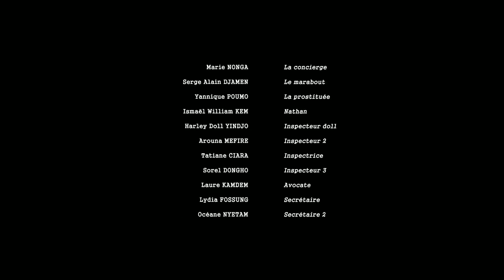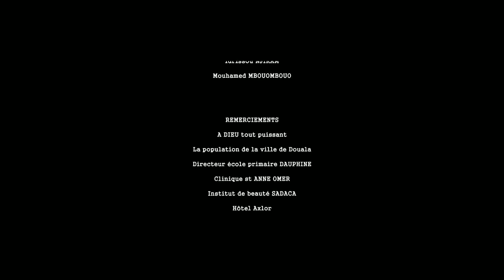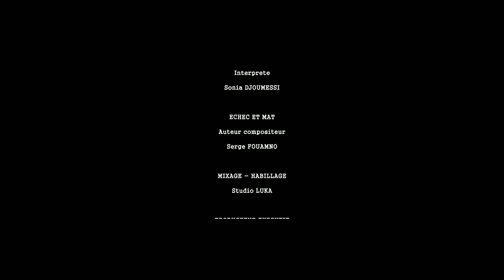Echec et Mat Episode 16